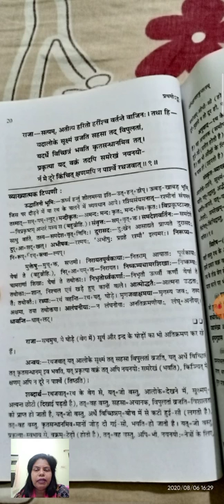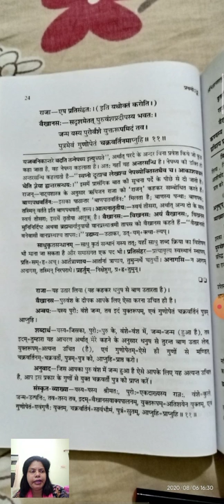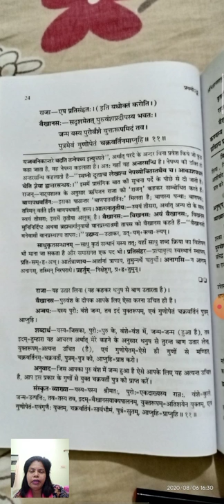B.A part ll paper l abhigyanshakuntalam (shlok 9-11) bu Dr.seema choudhary